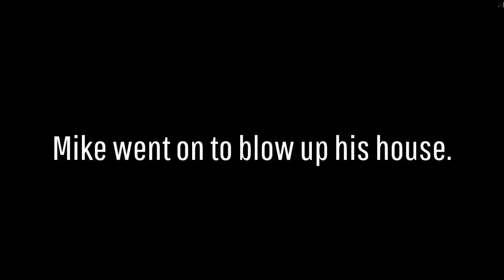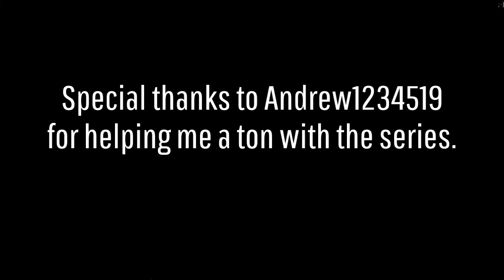Crazy Mike Teaches Me Redstone Season 1 The Movie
This series, Crazy Mike Teaches Me Redstone , is my favorite funny moments videos and i hope you guys enjoy season 2.